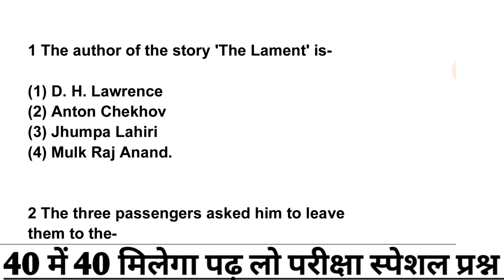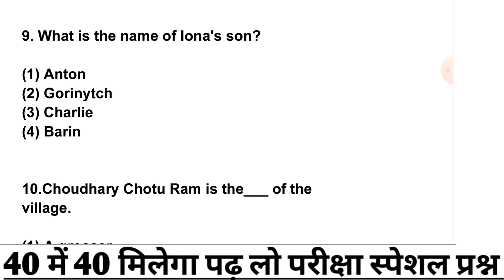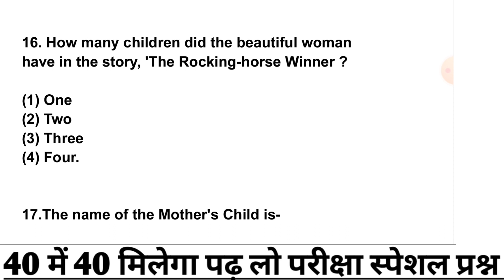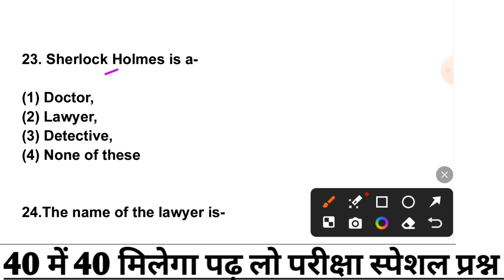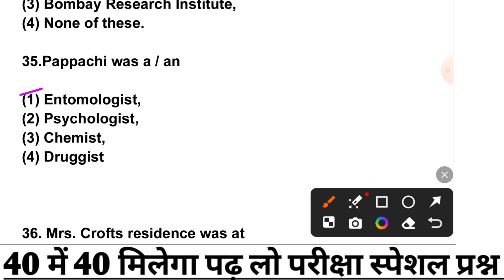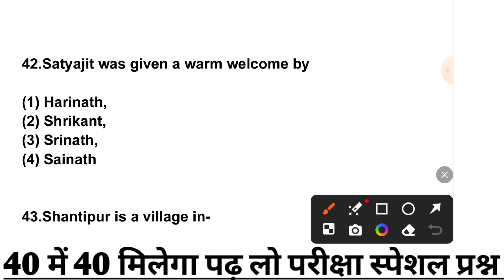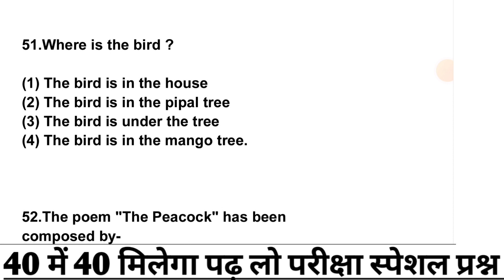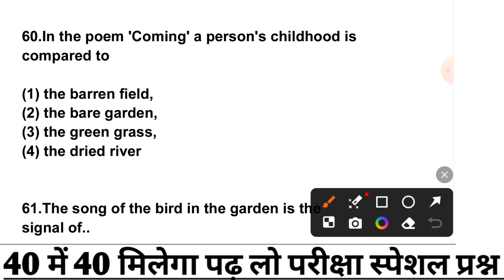29 फरवरी Class 11 English Elective Part-1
Jac board Class 11 English Elective important MCQ 2024
Jac board Class 11 English Elective  important questions 2024
Jac class 11 English Elective model set solution 2024
Jac class 11 English Elective important questions
Class 11 English Elective important questions 2024
English Elective important questions class 11 jac board
jac board Class 11 exam important questions 2024
jac board Class 11 English Elective model set 1 solution 2024

jac board model paper 2024 class 11 English core Jharkhand Board english model paper 2024
 class 11 english Arts Model Paper 2024
Jac Board English Model Paper 2024
Class 11 English important questions
jac board class 11 English model set solution
jac class 11 English Core model paper solution 2024
jac board class 11 Economics important questions 2024
 jac board exam date 2024
jac board 2024 class 11 Economics important questions
Jharkhand board class 11 Economics Important questions Class 11 Economics Model paper 2024 Jac Board